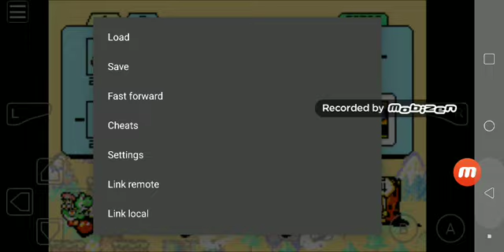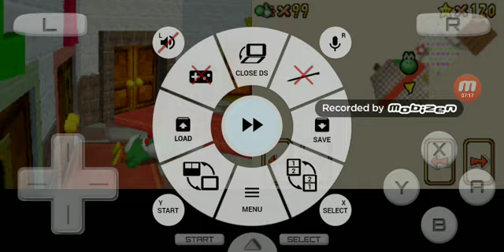Super mario 64 ds s10 episode 59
Eck